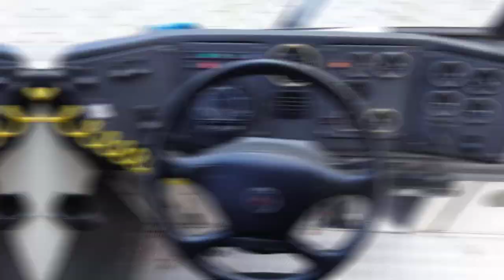CMA ANO 1992 À VENDA- (SEM DOCUMENTO)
Ônibus Rodoviário
Modelo: CMA Flecha Azul
Chassi: Scania K113 CL
Ano/Modelo: 1992/1992
Cavalaria: 360cv
Cambio: Manual
Veículo Sem Documento

Tratar com Ricardo

Atenção!!
Muito cuidado quanto a golpes, este veículo que foi mostrado no vídeo não tem nenhum vinculo com o canal.